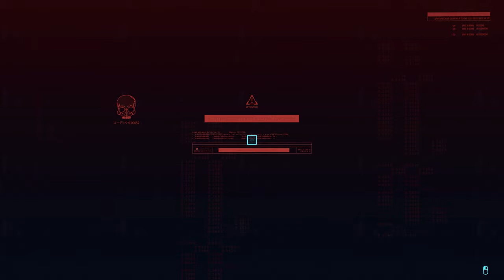Cyberpunk 2077 ПОСТАВИЛ КИБЕРИМПЛАНТ СУПЕРЗРЕНИЕ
Прохождение нашумевшей игры от разработчиков Ведьмака, Киберпанк 2077. Самая ожидая игра 2020 года на ваших экранах!